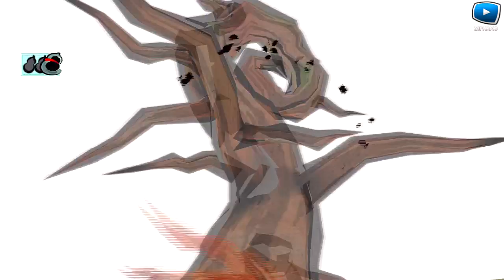Okami HD : La Vallée de Hanasaki | Episode 4 - Let's Play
Quatrième épisode d'Okami dans lequel nous explorons la Vallée de Hanasaki !

■ Musique d'Introduction : Anavae | Sunlight Through A Straw